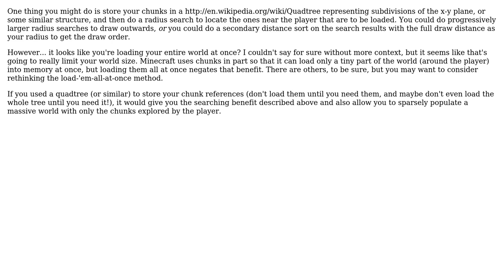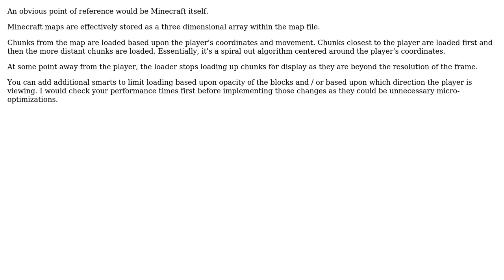Software Engineering: Loading chunks around center (2 Solutions!!)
Software Engineering: Loading chunks around center

With thanks & praise to God, and with thanks to the many people who have made this project possible! You are responsible for your own actions.